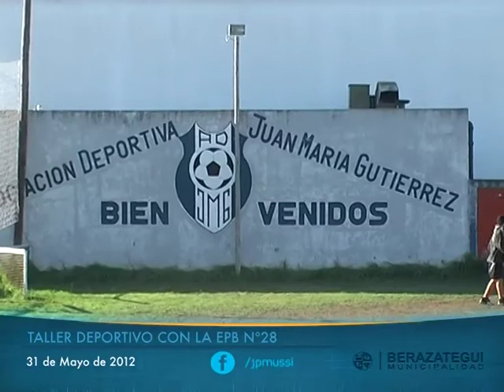TALLER DEPORTIVO CON LA EPB Nº28